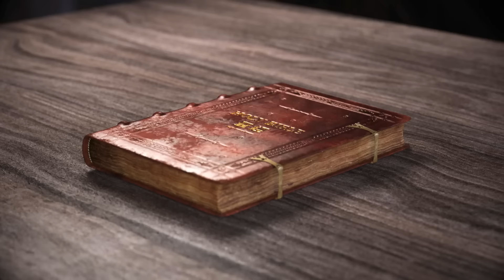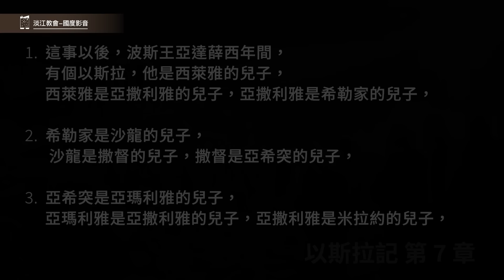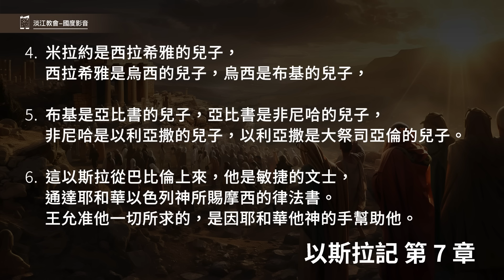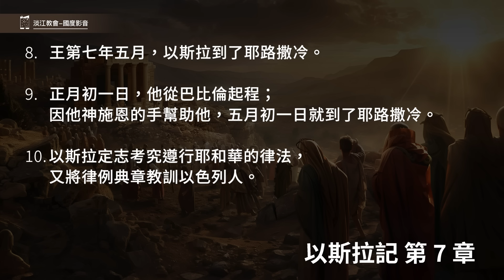240330 以斯拉記 7章1~10節 文士以斯拉歸回耶路撒冷（附小組討論題庫於留言區)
以斯拉記 7章1~10節
1.這事以後，波斯王亞達薛西年間，有個以斯拉，他是西萊雅的兒子，西萊雅是亞撒利雅的兒子，亞撒利雅是希勒家的兒子，
2.希勒家是沙龍的兒子，沙龍是撒督的兒子，撒督是亞希突的兒子，
3.亞希突是亞瑪利雅的兒子，亞瑪利雅是亞撒利雅的兒子，亞撒利雅是米拉約的兒子，
4.米拉約是西拉希雅的兒子，西拉希雅是烏西的兒子，烏西是布基的兒子，
5.布基是亞比書的兒子，亞比書是非尼哈的兒子，非尼哈是以利亞撒的兒子，以利亞撒是大祭司亞倫的兒子。
6.這以斯拉從巴比倫上來，他是敏捷的文士，通達耶和華——以色列神所賜摩西的律法書。王允准他一切所求的，是因耶和華——他神的手幫助他。
7.亞達薛西王第七年，以色列人、祭司、利未人、歌唱的、守門的、尼提寧，有上耶路撒冷的。
8.王第七年五月，以斯拉到了耶路撒冷。
9.正月初一日，他從巴比倫起程；因他神施恩的手幫助他，五月初一日就到了耶路撒冷。
10.以斯拉定志考究遵行耶和華的律法，又將律例典章教訓以色列人。